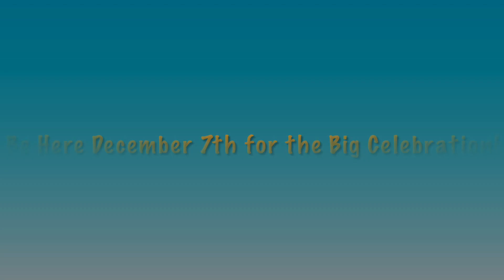Wyatt Olinger 10 Highlights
A collection of clips to celebrate 10 years of Wyatt Olinger!